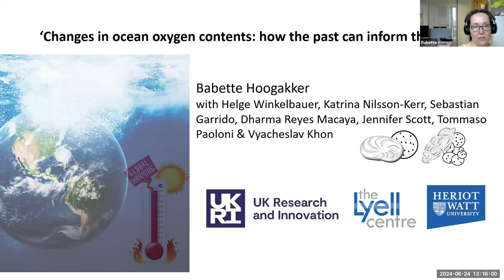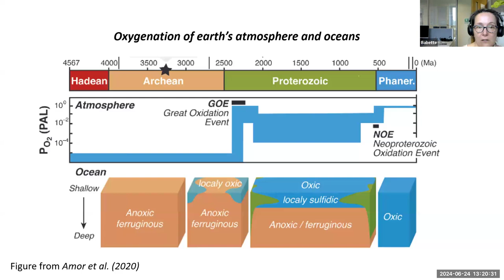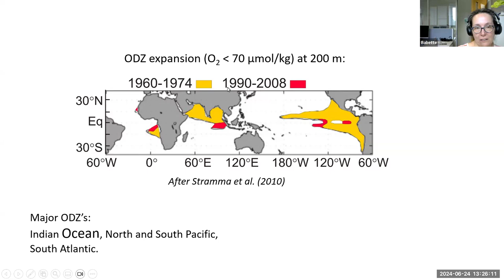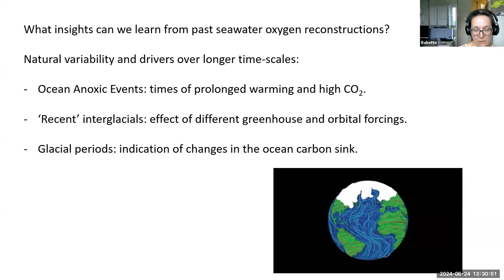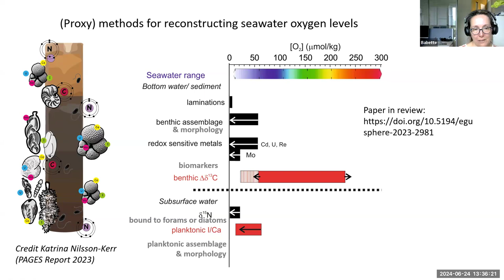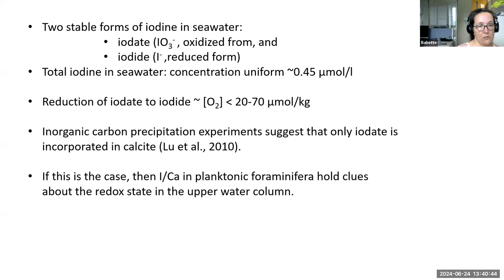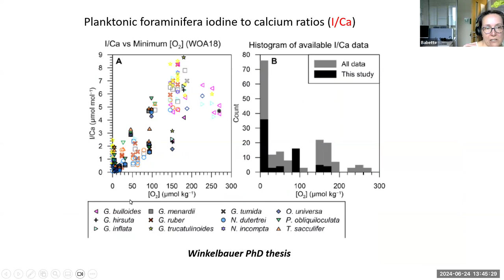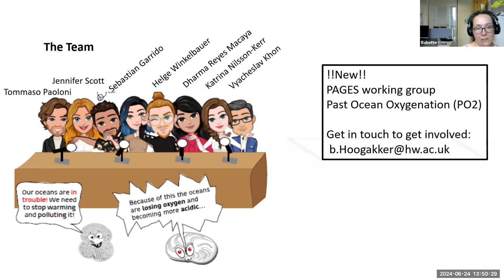DMG23S20 - Marine Geosciences Seminar - Prof Babette Hoogakker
Changes in ocean oxygen contents: how the past can inform the future

Prof Babette Hoogakker - Heriot Watt University, UK

24/6/24